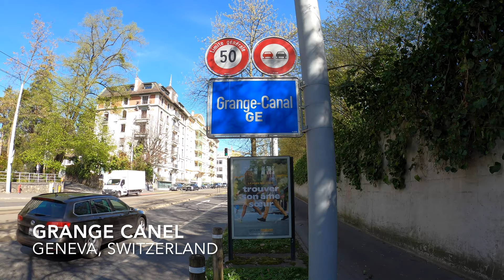Grange Canal in Geneva, Switzerland | Spring【4K】Canton de Genève, Suisse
Formerly "Grange Canard", the name of Grange Canal evokes the location of the rural estate of the Canal family.
A "barn", in the Geneva region, designates the isolated building in the countryside used to keep the crops, the press, the stable and the farmer's dwelling, the "grangier". It is therefore not a "house in the fields", a second home inhabited only during the summer, but a country property where agricultural work remains the primary activity.
The Canal family, owner of this estate, received the bourgeoisie of Geneva in the 15th century, under the name of Canard. The Canals distinguished themselves in the life of the city at the beginning of the 17th century.
The most famous of the Canals was Jean, doctor, member of the Councils and charged with high functions in the city; despite his great age, he was one of the seventeen heroes of the Escalade, killed by an arquebus shot near the Porte de la Tertasse.
His son Pierre, also a doctor and author of a French-Italian dictionary, was a member of the Councils when he was imprisoned and condemned to death as a traitor in 1610: for several years he had reported to the Duke of Savoy what was said in City Council.
The domain of Grange-Canal, former land of Saint-Victor and the Chapter, was located outside the territory of the Franchises, at the limit of the territory of Geneva. The proximity of the city meant that those who could not settle in Geneva did so in Grange-Canal. The inhabitants of this region then formed a mixed population, long frowned upon by the people of Geneva. This bad reputation also came from the existence of a small theater where comedy was played, and which attracted a large number of spectators, the theater being strictly prohibited in Geneva. Also in 1716, the Geneva Council prohibited the inhabitants of the city from attending the shows given at Grange-Canal, on pain of a heavy fine.